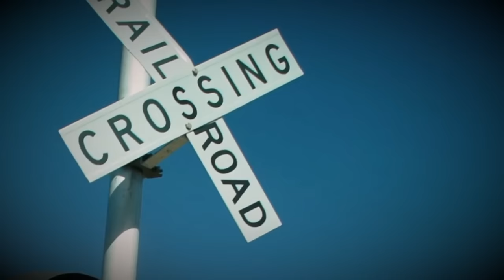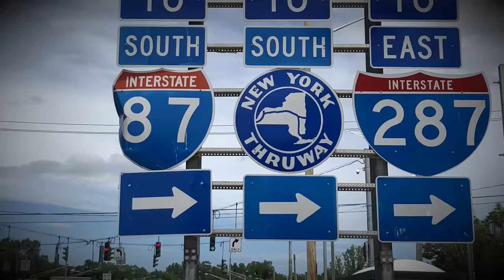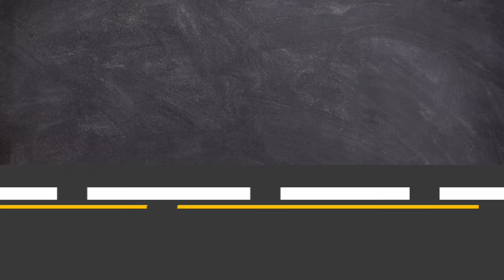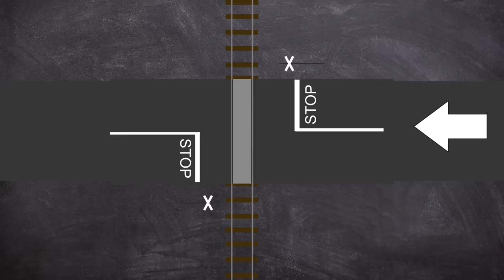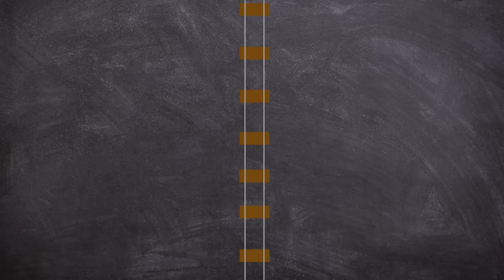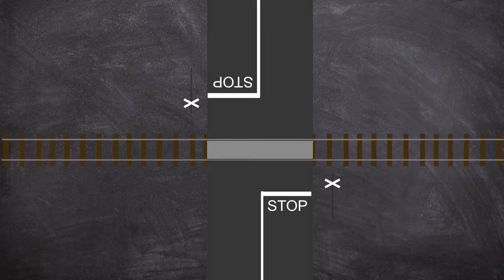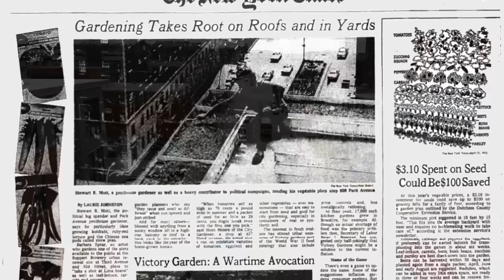Cost the Lives of 5 Children | The Gilchrest Road Bus–Train Crash 1972 | Short Documentary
On the morning of the 24th March, 1972, Nyack High School Bus driver 35-year-old Joseph Larkin is driving downhill on Gilchrest Road. The bus was filled with 48 passengers, with some left standing due to lack of room.

He was driving right into the path of a freight train.

Learn with a Plainly Difficult Documentary….

CHAPTERS:
00:00 Intro
01:02 Clarkstown
03:12 Disaster
07:30 Aftermath

EQUIPTMENT USED::
►SM7B
►Audient ID14
►MacBook Pro 16
►Hitfilm
►Logic X

►Intro: Scheherazade (Rimsky-Korsakov)
►Outro: 303 (Made By John)